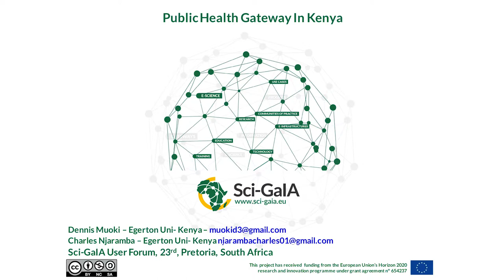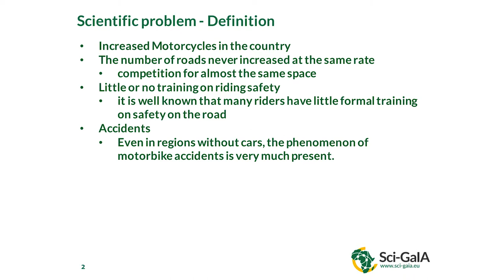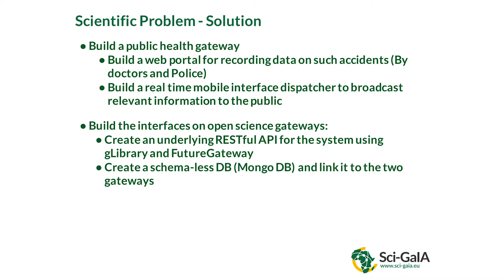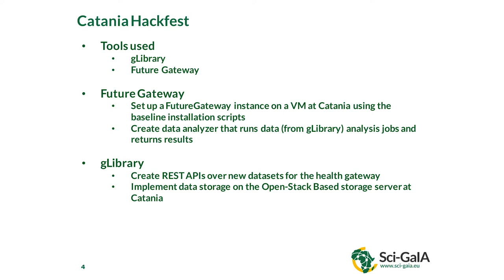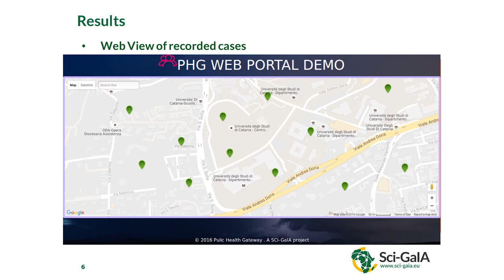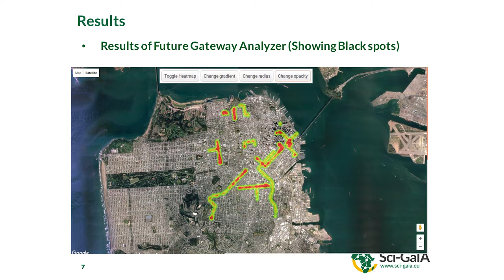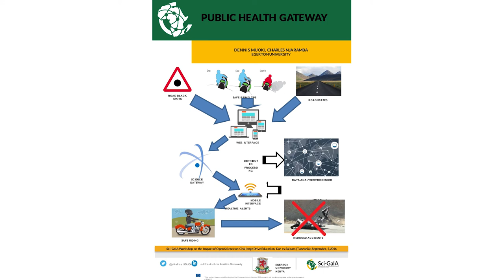Sci-GaIA User Forum - e-Infrastructures and Open Science in support of Public Health...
This video contains the recording of the presentation titled "e-Infrastructures and Open Science in support of Public Health: The Kenyan Public Health Gateway" given at the Sci-GaIA User Forum & Final Conference, held on the 23th and the 24th of March 2017 at the CSIR International Convention Centre (CICC), Pretoria, South Africa. For more information about the event, please For more information about the Sci-GaIA project, please